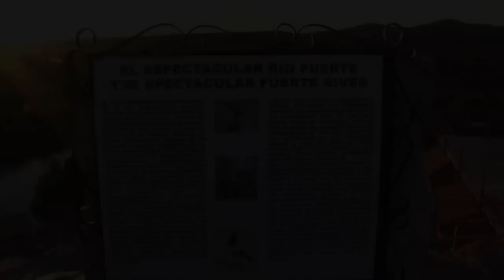CONOCE SINALOA (Se recomienda reproducir en calidad 720 hd la cual se selecciona en opciones)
Conoce Sinaloa...

Sinaloa es Sol y playa, con herencia prehispánica y colonial. Un legado cultural, de historia y tradición.

Sinaloa es alegría, carnaval, música, deporte, descanso y recreación. Cuenta con un rico patrimonio en arquitectura, arte, pero sobre todo, su vasta y deliciosa gastronomía, reconocida en todo el mundo.

Nuestro estado es privilegiado por su pesca y minería. Fértil en la agricultura.

Sinaloa es único! y hoy tenemos la oportunidad de conocerlo mejor, explorar su historia, tradiciones, disfrutar sus bellezas naturales y sus lugares llenos de aventura acompañados de nuestros seres queridos.

En la Secretaría de Turismo nos hemos dado a la tarea de desarrollar un programa integral que facilitará y hará más accesible el turismo para cualquier sinaloense que desee conocer mejor su estado.

A través del programa Conoce Sinaloa, Sectur ha integrado la oferta turística del estado, poniendo al alcance de todos la posibilidad de disfrutar el producto turístico de su estado con igualdad de oportunidades, precios justos y con servicios de calidad.

Conoce Sinaloa consiste en ofrecer paquetes económicos de viaje todo incluido hacia Pueblos Mágicos, destinos de sol y playa, así como rutas intraestatales.

Partiendo desde las ciudades de Culiacán, Mazatlán y Los Mochis, los paquetes de viaje incluyen transportación, hospedaje, alimentos, el ingreso a sitios turísticos, actividades de entretenimiento y recreación familiar con los mejores servicios y atención personalizada de guías de turistas certificados.

A la par de todos estos beneficios para los turistas sinaloenses, el programa Conoce Sinaloa generará condiciones óptimas para fomentar el turismo estatal, la cultura turística, el flujo de visitantes locales a diferentes destinos, la reactivación de la actividad turística, la derrama económica y el impulso al comercio y los distintos servicios en cada comunidad.

Con el programa Sinaloa para Todos, el turismo está al alcance de todos.

Bajo esquemas de financiamiento, empleados de Gobierno del Estado, de ayuntamientos, sindicatos, entre otros, también podrán verse favorecidos con los beneficios del programa Conoce Sinaloa, ya que podrán cubrir los costos del viaje mediante cómodas aportaciones vía nómina.

Conoce Sinaloa es una excelente oportunidad para que los sinaloenses realicen viajes en familia, en grupos de trabajo, excursiones escolares y viajes entre amigos, fortaleciendo así los lazos de sana convivencia, recreación y esparcimiento.

Hoy, todos tenemos la oportunidad de conocer Sinaloa y disfrutar de nuestro patrimonio y nuestros tesoros turísticos, para sentirnos orgullosos de nuestras raíces, nuestros pueblos y nuestras tradiciones.

Conoce Sinaloa y sus encantos. Sé promotor de las bellezas de nuestro estado, de la grandeza y calidez de nosotros...su gente!

Sinaloa es para Todos. Hazlo tuyo!!